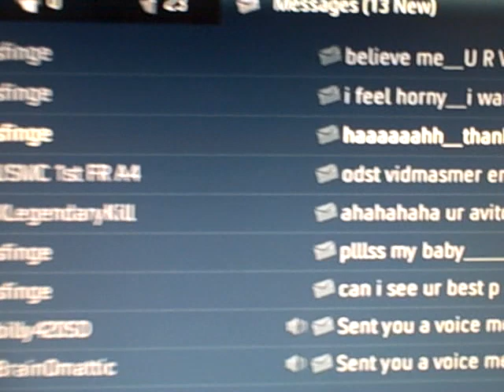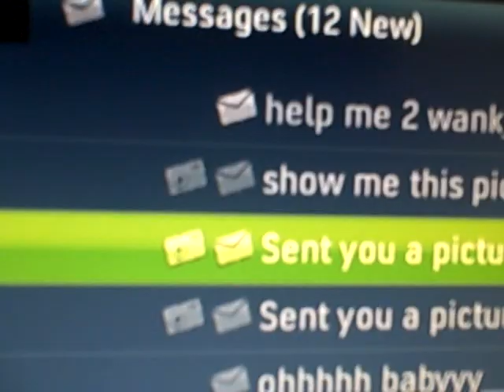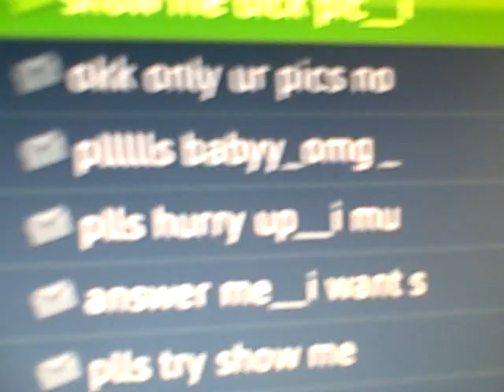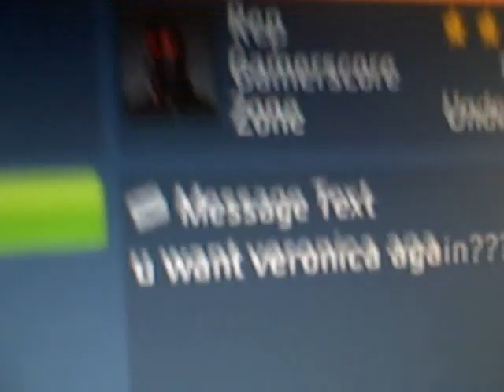Sex offender on xbox live part 3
This is part 3 of my series where this very creepy guy named sfinge who is from italy sends me some very disturbing messages...